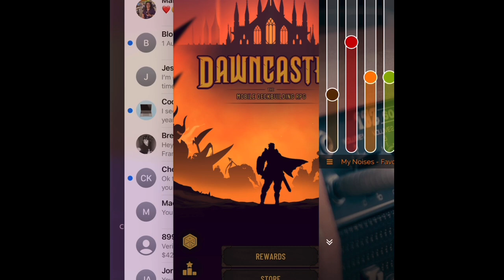Dawncaster! Haunted Mansion, part 2! Arcanist, Lightning build!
Dawncaster!
Played and performed by Michael Gray.
Random Dawncasters.
The Knight.
The Seeker.
The Arcanists!
The Hunter!
The Rogue!
The Warrior!
Easy Grind Mellow Mix. Sweat Pants included!
Expansion packs:
Hero’s Graveyard!
Escort Mission.
Druidic Forest!
More coming!
Dawncaster.

DEVELOPER, Artwork, Rick van der Wal

Card Battler, Deck Builder, RPG.

Want the best ambience, sound and calming, noise generator?
Want to know where my amazing sounds come from?  MyNoise.

Game accessibility: maximum.
Thumbnail: App Store screenshot.
The Warrior!
Part : Entry to Umbras.
Part 2: A Healthy Specimen!
Part 3: Spider Mother!
Part 4: Crimson Bandits!

Creator: Michael Gray

Version 1.12.12, 1w ago, Patch 1.12.12 - Accessibility improvements Patch 1.12.11 - Minor bugfixes Patch 1.12 - Siege of Shadows expansion! Explore 3 new maps, 24 new challenging encounters and a brand new final boss!

Thumbnail & Music Composition: Artist known as Pollo!
Thumbnail description:

The background of the thumbnail shows vast mountain ranges. The sun rises above the mountains and casts a purple-orange hue over the horizon. In the middle of the thumbnail a white blonde female soldier wears silver armor and stares to the right of the thumbnail. Next to the soldier sits a black panther who stares in the same direction as the woman. In the middle of the thumbnail it says in bright orange letters: “Dawncaster.” Underneath those letters it says “Game Double Tap” in bright white letters.